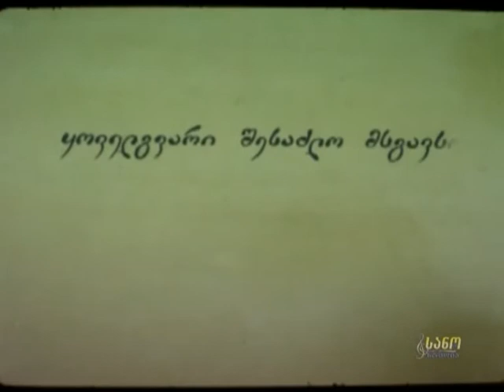ქვეყნის მაშენებლები / qveynis masheneblebi | ანიმაცია | მულტფილმი | საბავშვო არხი